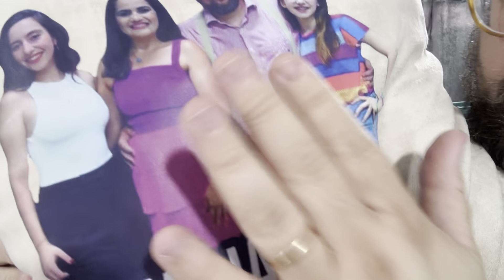Foto por DTF fica bom? Em tecido aveludado? Será?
COMPRE IMPRESSÃO DTF